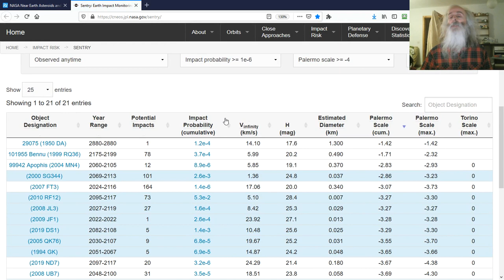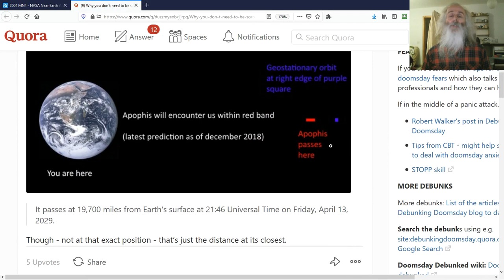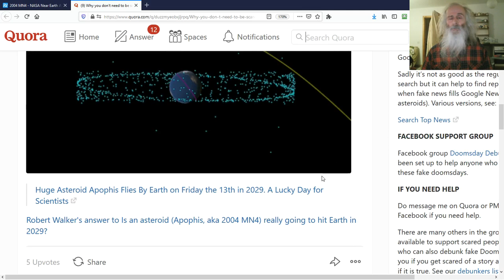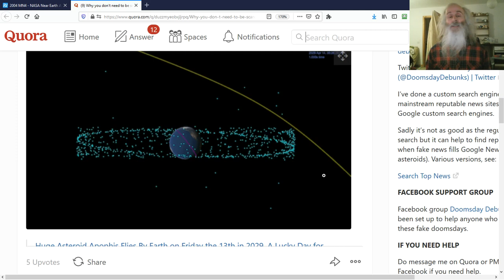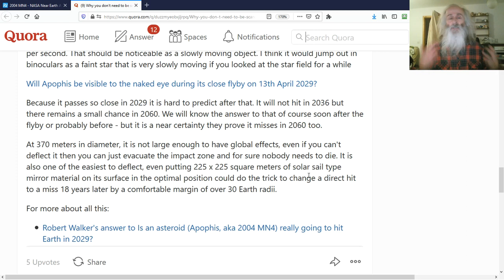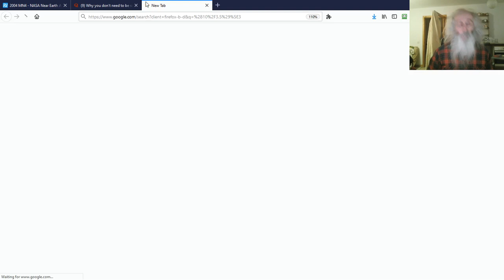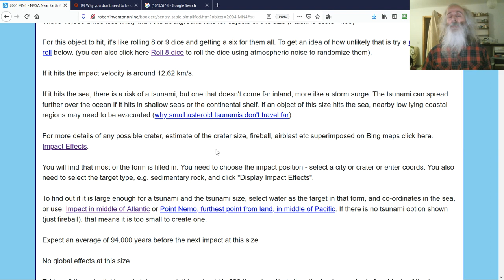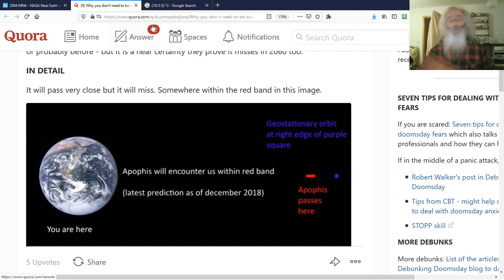NASA's Asteroids Warning Table as words rather than techy numbers